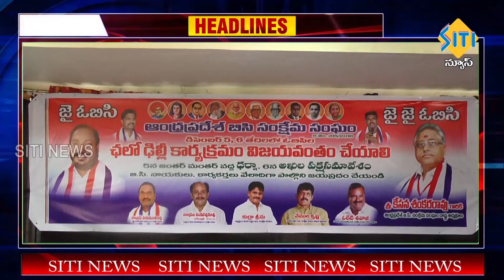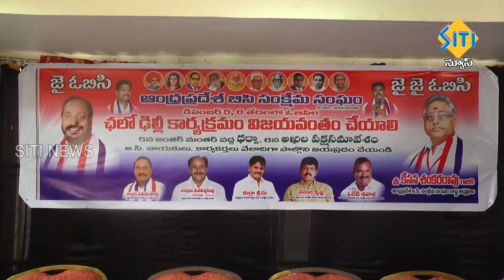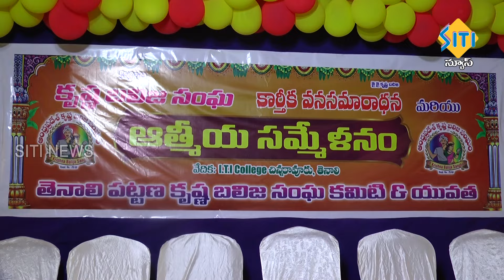TENALI SITI NEWS - 01/12/2024 - 7 30 PM PART - 1